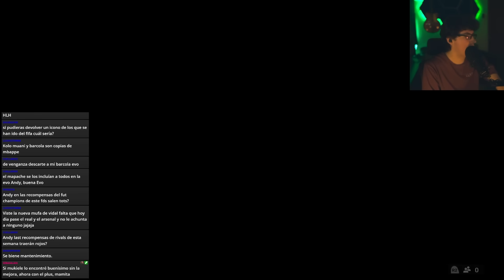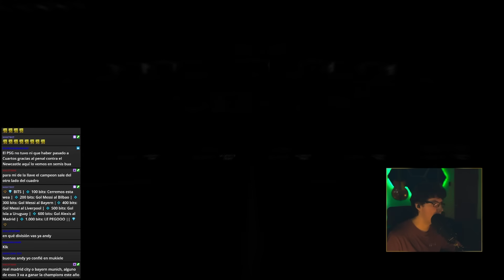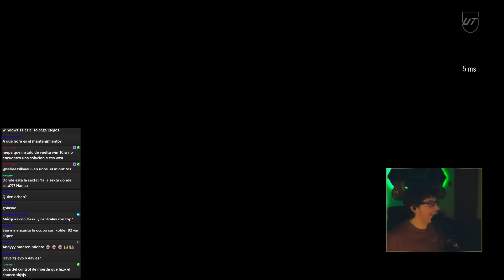¡Nuestro primer EVO Chileno de 92 de media! 😍😍😍 EA FC 24